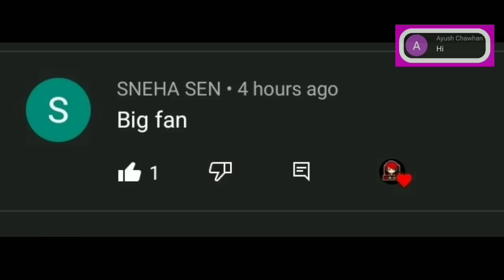SHINCHAN BECAME MOMO GHOST IN DUDE THEFT WARS || SASTI GTA V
SASTIGTA
SASTIWALIGTA